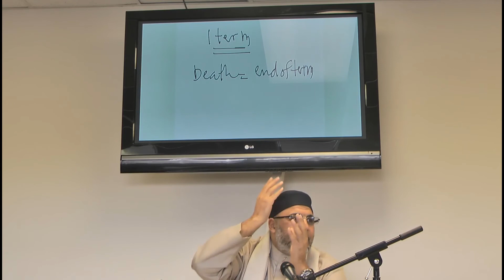IlmuTawheed 9 - The Oneness of Allah - Dr Jamel Ben Ameur